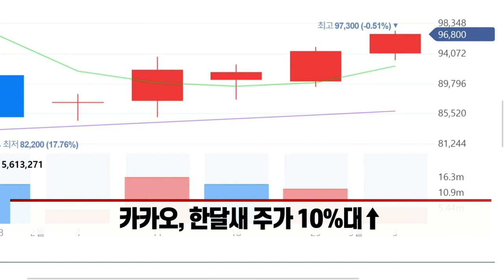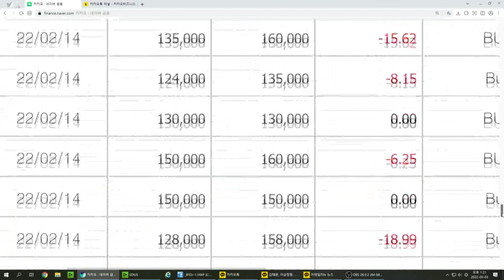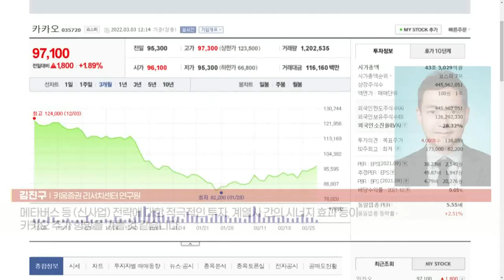'주가 부양' 안간힘 카카오... 약발 먹혔나 (20220303)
카카오, 한 달 새 주가 10%대↑
- 자사주 소각 등 주주환원정책 영향
- 연기금 매수·규제 불확실성 해소 기대도
- 수익성·신사업 '긍정적'... 계열사 IPO는 상승 제한 요소